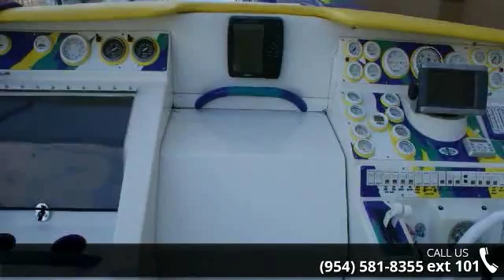1998 Cigarette 38 Top Gun - FastBoats Marine Group - Pom...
1998 38 Top Gun Powered by Twin 502 ci/650 Supercharged CHIEF engines with approximately 50 hrsUpgraded Bravo XR spec drives, drive showers, CMI headers.This is the full Cabin version with a separate enclosed head.Custom paint and interiorSwim platformTop speed 80  MPHMercury K-planesGaffrig white gauges and throttlesUpgraded Garmin GPS plotterExternal hydraulic steering